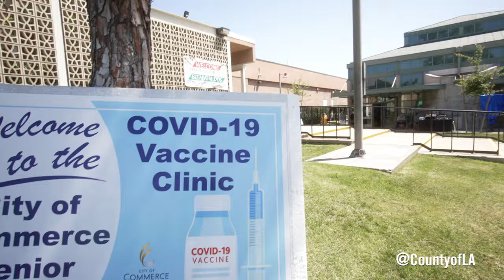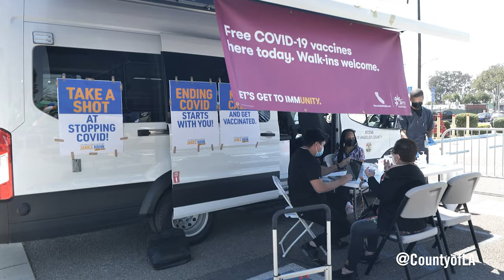Second booster shots encouraged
Supervisor Janice Hahn joined community members to encourage the community to get their booster shots to combat Covid-19.